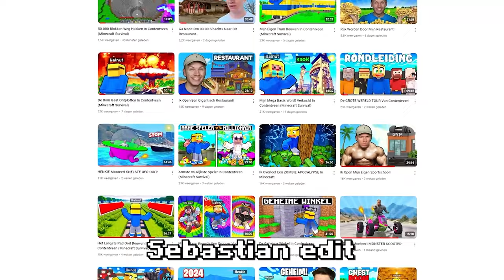Editor VS Youtuber Gevangenis Bouwen In Minecraft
Welkom bij: Editor VS Youtuber Gevangenis Bouwen In Minecraft